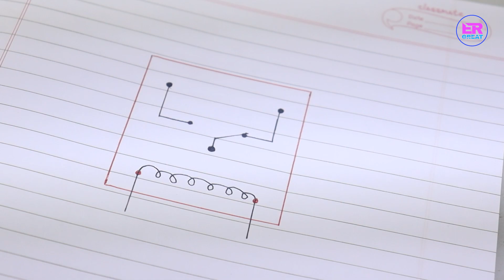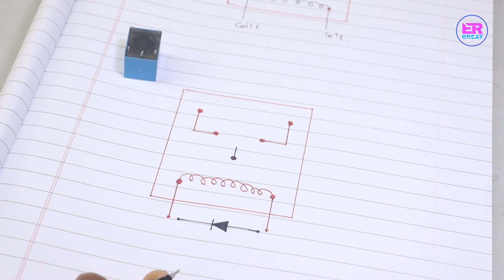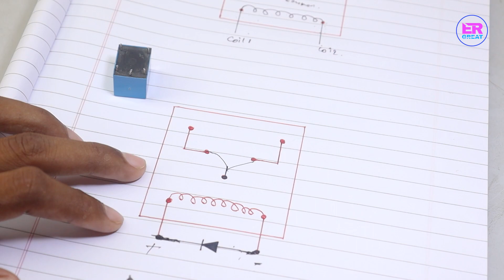What is a Relay? How to use Relay in Circuit?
Unlock the secrets of Single-Pole Double-Throw (SPDT) relays with our comprehensive video guide. Whether you're a beginner or an experienced electronics enthusiast, this video will equip you with the knowledge you need to harness the power and versatility of SPDT relays.
                     Applications of SPDT Relays: Discover a multitude of practical applications where SPDT relays are employed, including signal routing, motor control, changeover switching, and more.
Wiring and Connection: Understand the proper wiring techniques for SPDT relays, including the identification of common, normally open (NO), and normally closed (NC) terminals.
SPDT Relay in Action: Witness real-world demonstrations of SPDT relays in operation, showcasing their functionality and versatility.